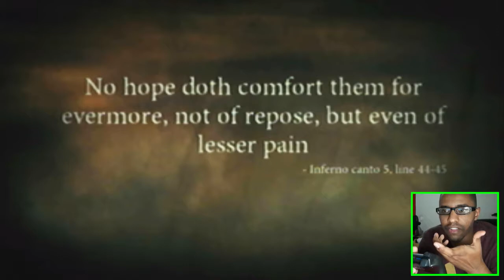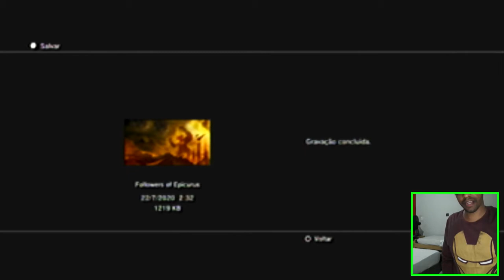Dante's Inferno #5: Ira e Heresia na Cidade Dolente (City Of Dis)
▓▒░ INFORMAÇÕES COMPLEMENTARES ░▒▓